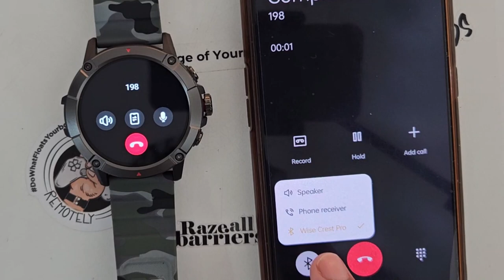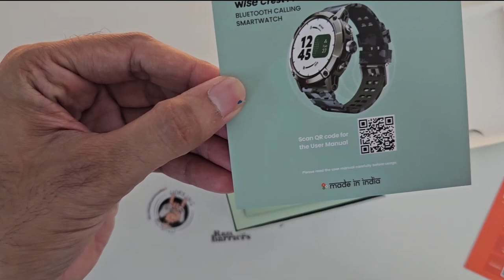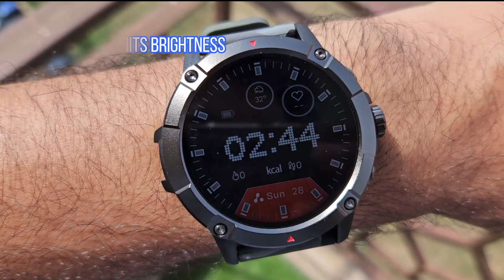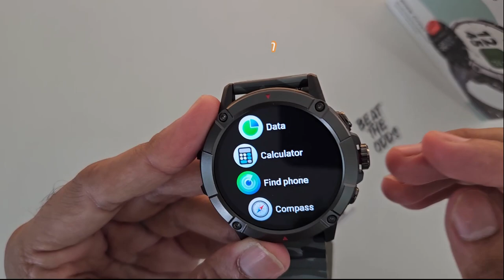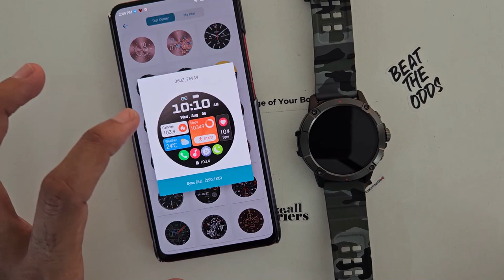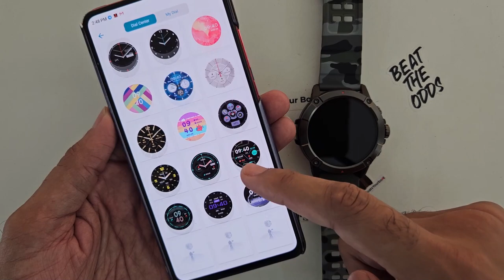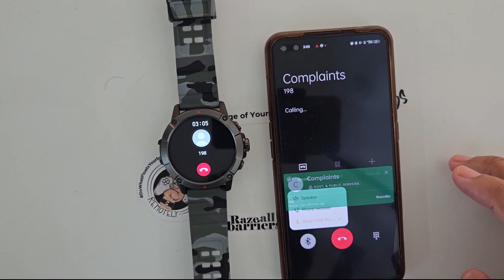This *RUGGED SMARTWATCH* Can Do Everything! ⚡️ Ambrane Wise Crest Pro Smartwatch Review 🌲🏕️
Ambrane Wise Crest Pro Smartwatch Review  & Unboxing!! Best Smartwatch Under 2000 Rs - Best Budget Smartwatch in 2023 - Best Smartwatch Ambrane Wise Crest Pro Smartwatch !!

Introducing the Ambrane Wise Crest Pro Smartwatch! 🌲🏕️

🔥 Get ready for an epic adventure with this rugged smartwatch, specially designed for explorers like you! 🔥

Discover the wilderness like never before with the inbuilt compass feature, guiding you through forests, trekking trails, and camping escapades. 🧭✨

🌟 Experience the best of both worlds - style, and durability - with the Ambrane Wise Crest Pro Smartwatch, the ultimate companion for outdoor enthusiasts! 🌟

💪 With over 100 sports modes, this smartwatch helps you find the perfect way to work out and stay fit. 💪

⌚️ Boasting a big round 1.52-inch display with a stunning 600 nits peak brightness and 360*360 higher resolution, every detail comes to life on your wrist! ⌚️

🩸📈 Keep track of your health on the go with the built-in BP, heart rate, and SpO2 monitor sensors. Stay in control of your fitness journey and achieve your goals! 🩸📈

💎 The digital crown allows seamless navigation through menus and watch faces, ensuring a smooth and personalized experience. 💎

Ready to embark on your next thrilling escapade? Grab the Ambrane Wise Crest Pro Smartwatch now and gear up for an unforgettable adventure! 🌲🔥

Visit Flipkart and be prepared to conquer the great outdoors with style and precision. 🌳✨

specifications -

1.52-inch full touch screen
round Lucid Display
High brightness of 600 Nits for better visibility under sunlight
Toughened glass protection
screen resolution of 360x360 pixel
Rugged look with a premium metal case
Comfortable adjustable straps
IP68 water resistance
Rotating crown and 3 functional buttons
Inbuilt compass for navigation and direction for trekking and hiking
Bluetooth calling feature with inbuilt microphone and speaker
UniPair Technology for seamless pairing and connectivity with smartphones
SpO2 monitoring for real-time oxygen levels
Blood pressure for tracking your blood pressure
Heart rate monitoring for continuous heart rate tracking
Sleep tracking to improve your sleep patterns
Breath training for relaxation and stress management
Menstrual cycle tracking for female users
Smart notifications
Alarm, stopwatch, timer, find phone, music player, remote camera, do not disturb mode, and low power mode
Calendar
100+ watch faces
Impressive 7-day battery life
Weather updates
Voice assistance for hands-free control and assistance
Password lock for enhanced security
Inbuilt games